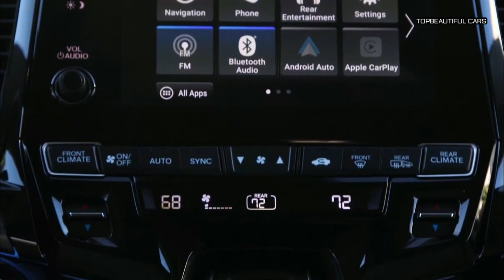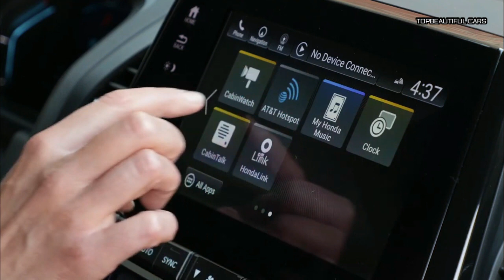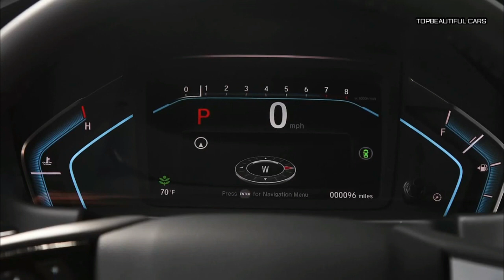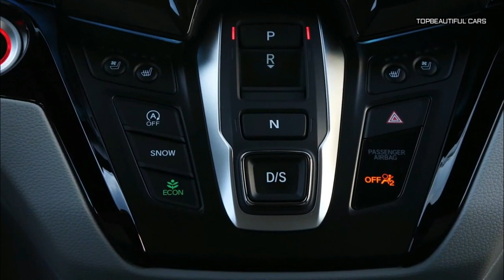2021 Honda Odyssey Elite Exterior Interior and Drive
2021 Honda Odyssey Elite-With the Toyota Sienna and Chrysler Pacifica receiving major updates for the 2021 model year, Honda is not far behind with a makeover for the Odyssey minivan. Along with a refreshed exterior design, the 2021 Honda Odyssey benefits from additional standard features and second row seats that are easier to remove. Today, Honda has released prices for the updated minivan that goes on sale August 3.
2021 Honda Odyssey Elite
The base Odyssey LX starts at $32,910, an increase of $1,000 from the 2020 model year. Keep in mind that this trim gains Honda Sensing technologies as standard equipment. This suite includes collision mitigation braking, adaptive cruise control with low-speed follow, lane departure warning, lane keeping assist, and other safety features. LED headlights and Rear Seat Reminder also make their way to the standard features list.
2021 Honda Odyssey Elite
Near the top of the lineup is the Touring, which features a rear entertainment system that kids will like, and a camera that allows the driver to keep tabs on the backseat, which kids will appreciate less. Honda has added two front sensors for a full suite of front and rear parking sensors. New 19-inch alloy wheels round off the updates. However, a few big features that were once standard on the Touring now require moving up a trim. Perhaps that's why the model is $2,560 cheaper than last year.